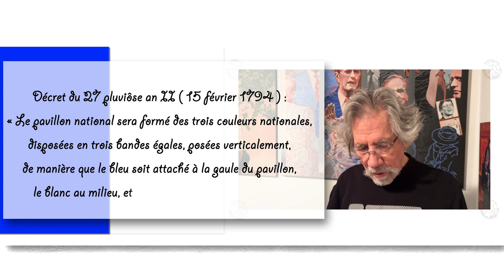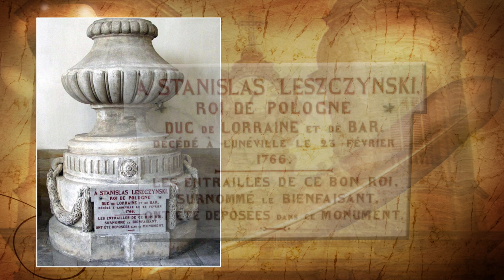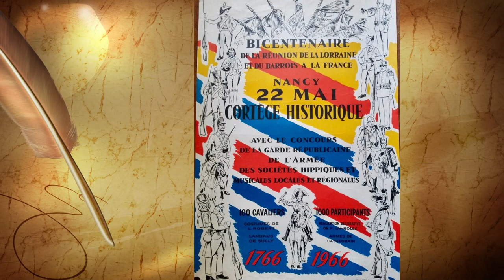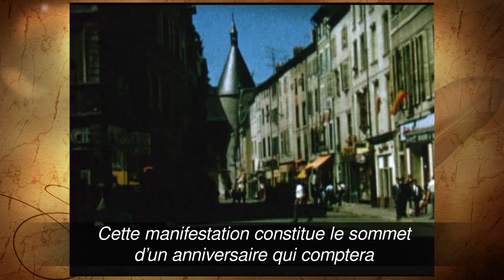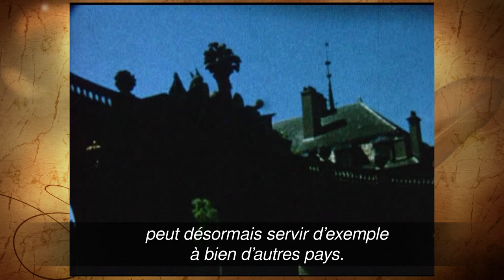LE CINÉMA C'EST QUOI ? Le film document 1966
Français:

Bicentenaire du Rattachement de la Lorraine
et du Barrois à la France ( 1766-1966 )

film de 1966 tourné en 8mm par Jean-François Vautrin
200 ans d’histoire, avec des centaines de figurants.
1ère partie
Avant le film introduction en Vidéo par JF Vautrin,
qui explique enfin...pourquoi il n’a pas gagné au
Concours d’affiche lancé pour les fêtes du Bicentenaire
par le journal l’Est Républicain en 1966
Affiche que l’on aperçoit dans la vignette ci-dessus...

2éme partie :
Résumé historique de la situation en Lorraine en 1766.
3éme partie :
Film tourné en 8 mm en 1966 par JFV, place Stanislas à Nancy sur le défilé costumé résumant deux cents ans d'histoire (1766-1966)
Film resté dans son jus avec le son d'époque sous titré en français
pour une meilleure compréhension.
English :

The document movie
The historic costumed parade on Place Stanislas in Nancy
during the :
Bicentenary of the Attachment of Lorraine
and from Barrois to France (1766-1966)

1966 film shot in 8mm by Jean-François Vautrin
200 years of history, with hundreds of extras.

Before the video introduction film by JF Vautrin,
who finally explains...why he didn't win the
Poster competition launched for the Bicentenary celebrations
by the newspaper l’Est Républicain in 1966
Poster seen in the thumbnail above...